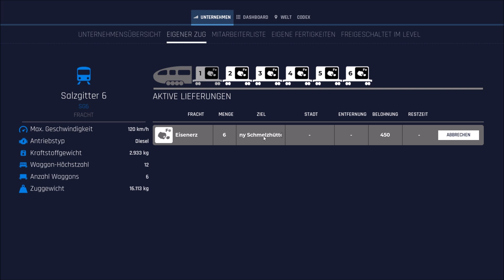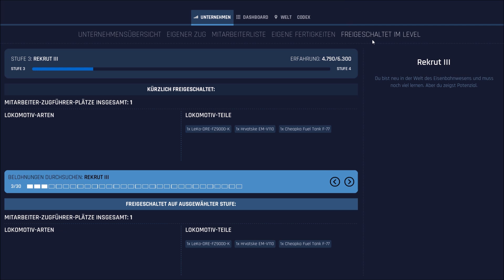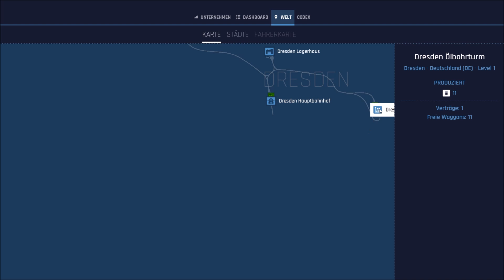TRAIN LIFE - A Railway Simulator #004 | Eisenerzlieferung nach Berlin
Das Trinkgeld wird verwendet für:

- Neue Hardware

Zum ersten Mal in einer Eisenbahnsimulation spielst du als Lokführer und als Firmendirektor!

Übernimm die Steuerung deines Zugs ...
... und reise mit Passagieren und Waren quer durch Europa. In der Early-Access-Version fährst du im Führerstand unterschiedlicher Lokomotiven durch Deutschland. Jede dieser Loks hat eigene Eigenschaften (Leistung, Bremsen etc.), die du voll und ganz beherrschen musst, um so effektiv wie möglich zu sein. Fahre deine Passagiere durch wundervolle Gegenden, in Stadt und Land, in Wäldern und Bergen.

Zeige deinen Unternehmergeist
Du musst nicht nur die Züge fahren, sondern auch dein Unternehmen durch Optimierung der Passagier- und Frachtaktivitäten wachsen lassen. Wähle Namen und Logo, kaufe Lokomotiven und stelle Lokführer ein, erteile ihnen neue Aufträge und erkunde neue Strecken. Außerdem musst du deine Loks warten, um Pannen zu vermeiden und du musst Notreparaturen durchführen. Es steht dir frei, Aufträge anzunehmen oder abzulehnen: Triff die richtigen Entscheidungen, verdiene Geld und entwickle dein Unternehmen!

Eine realistische und authentische Simulation
Train Life bietet ein anspruchsvolles Gameplay, das sich an der realen Welt orientiert. Du musst die Streckensignale und Fahranweisungen beachten, auf Weichen achten und die Geschwindigkeit kontrollieren. Achte auf den Bremsweg, wenn du in den Bahnhof einfährst und öffne und schließe die Türen für deine Fahrgäste. Auch unvorhergesehene Situationen wie umgestürzte Bäume, liegengebliebene Waggons und andere Züge auf deinem Gleis sind zu bewältigen.
Durch das dynamische Wetter und den Tag/Nacht-Zyklus musst du deine Fahrweise anpassen, um Unfälle und Schäden an den Gleisen zu vermeiden.

Spielname:  Train Life A Railway Simulator
Genre:          Simulation
Plattform:    PC / PS 4 / Xbox One

Publisher: Nacon